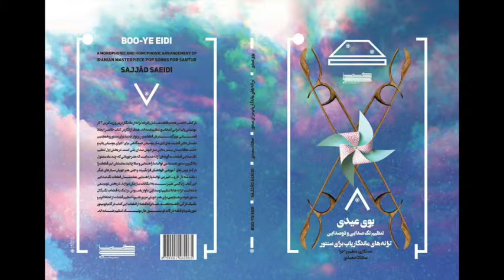کتاب بوی عیدی ترانه های ماندگار پاپ برای سنتور سجاد سعیدی نشر خنیاگر